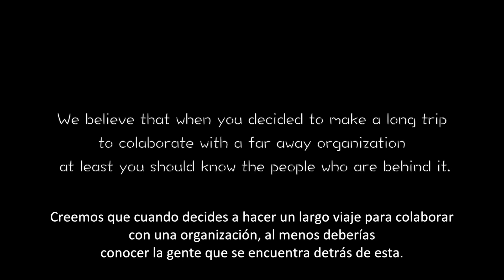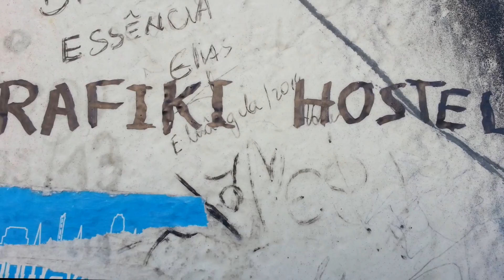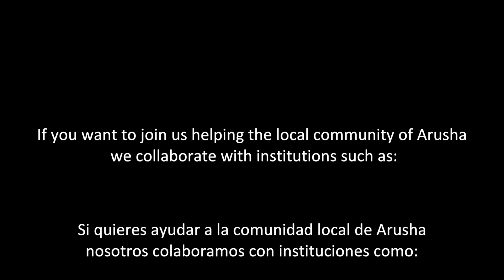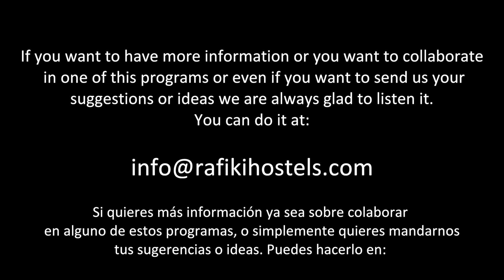Volunteering Abroad Rafiki hostel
Rakifi Hostel is a hostel located in Arusha (Tanzania) that offers accommodation, volunteer programs and tourism activities for all those who want to know about the culture and the people of Tanzania.